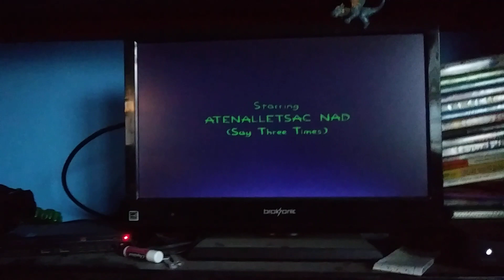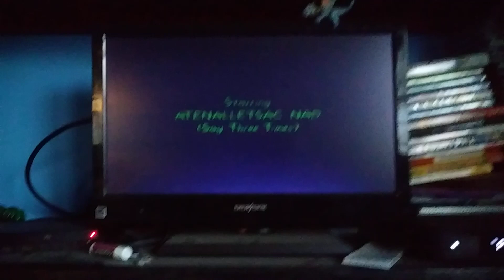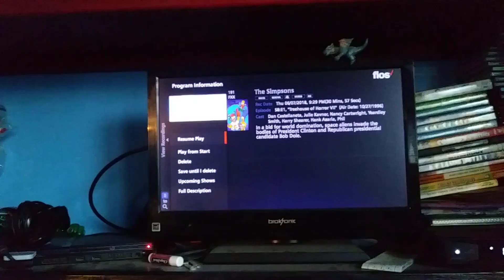The Blue Silly 6 Pin Comedy Show episode 95 Subscribers Special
Blue Pin Will be Doing a Double Jump Scare On Red Pin and Yellow Pin With The Gracie Films TreeHouse Of Horror from 1996 in High Quality Subscribers Special This Video is Very Hilariously Funny you Must Watch and Enjoy The Show! Ladies and Gentlemen!